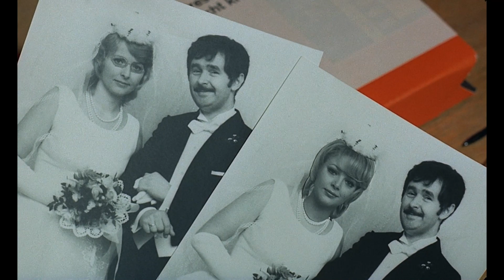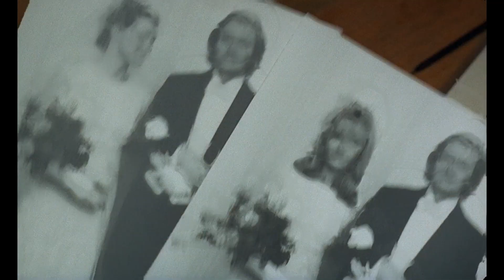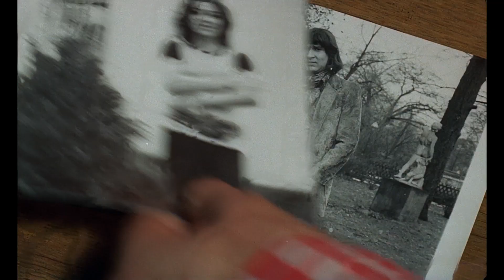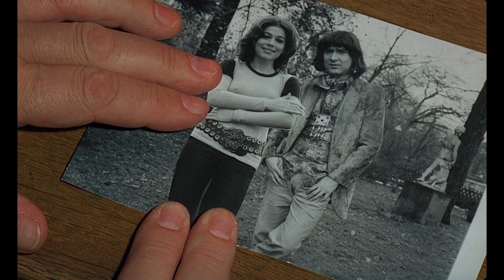Eine Fotomontage à la Willi Kuckuck | Heinz Erhardt: Willi wird das Kind schon schaukeln | Kultkino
Ausschnitt aus "Willi wird das Kind schon schaukeln" (1972):

Der Fotograf Willi Kuckuck (Heinz Erhardt) ist Präsident des Fußballvereins 1. FC Jungborn. Leider steht es schlecht um die Mannschaft, denn die Ratenzahlungen für den zum Fußballplatz umfunktionierten Acker aufzubringen, gestaltet sich schwieriger als gedacht. Bisher hat Willi Kuckucks reiche in Brasilien lebende Schwester Elvira (Erika von Thellmann) unwissend die Fußballmannschaft finanziert. Willi hat seiner Schwester gefälschte Hochzeitsbilder seiner Töchter geschickt, woraufhin diese Geld geschickt hat. Davon, dass ihr Vater sie hinter ihrem Rücken verheiratet hat, wissen seine Töchter Constanze (Hannelore Elsner), Betty (Barbara Schöne) und Agnes (Claudia Butenuth) allerdings nicht. Doch als ihre Tante Elvira auf einen Besuch vorbeikommen möchte, sind die bereit ihrem Vater aus der Patsche zu helfen.

Ihr wollt die Filme in voller Länge sehen? Schaut doch gern hier vorbei